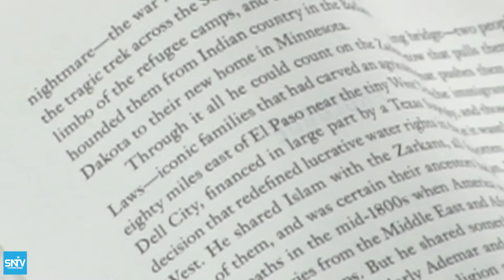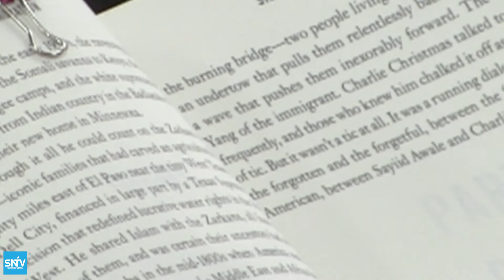Murmuration waa buug ka hadlaya qoys Soomaaliyeed oo dagaaladii sakooye ka soo qaxay Somaliya.